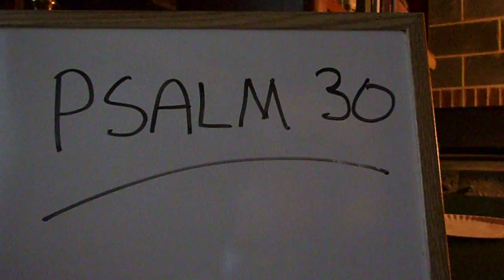Prayer 409. Psalm 30.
Thank YOU ALMIGHTY GOD in JESUS name for being  quick to act on YOUR WORD,in JESUS name!

Psalm 30King James Version (KJV)

30 I will extol thee, O Lord; for thou hast lifted me up, and hast not made my foes to rejoice over me.

2 O Lord my God, I cried unto thee, and thou hast healed me.

3 O Lord, thou hast brought up my soul from the grave: thou hast kept me alive, that I should not go down to the pit.

4 Sing unto the Lord, O ye saints of his, and give thanks at the remembrance of his holiness.

5 For his anger endureth but a moment; in his favour is life: weeping may endure for a night, but joy cometh in the morning.

6 And in my prosperity I said, I shall never be moved.

7 Lord, by thy favour thou hast made my mountain to stand strong: thou didst hide thy face, and I was troubled.

8 I cried to thee, O Lord; and unto the Lord I made supplication.

9 What profit is there in my blood, when I go down to the pit? Shall the dust praise thee? shall it declare thy truth?

10 Hear, O Lord, and have mercy upon me: Lord, be thou my helper.

11 Thou hast turned for me my mourning into dancing: thou hast put off my sackcloth, and girded me with gladness;

12 To the end that my glory may sing praise to thee, and not be silent. O Lord my God, I will give thanks unto thee for ever.
 This is prayed now for all the children of FATHER GOD! If you agree say JESUS is LORD out loud! JESUS is LORD! Praise GOD!